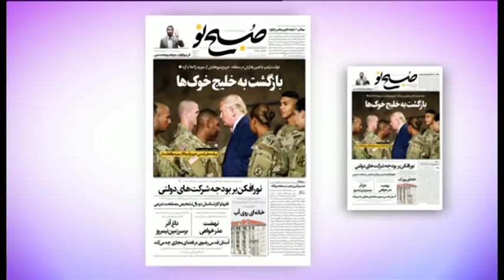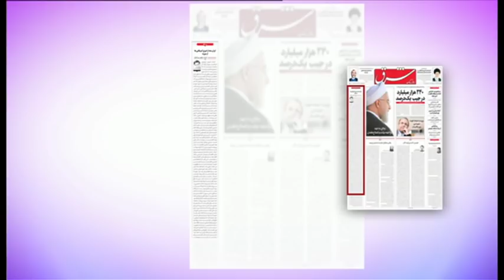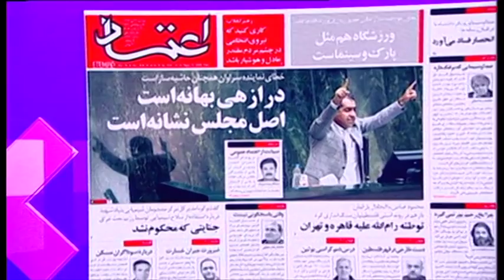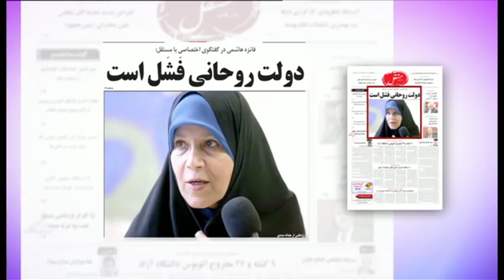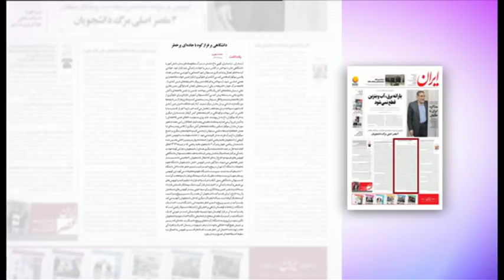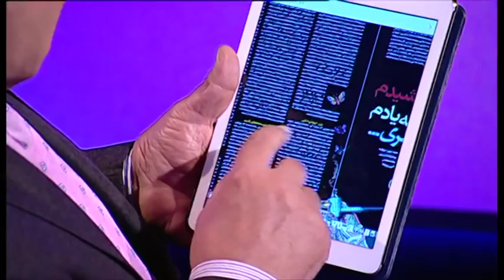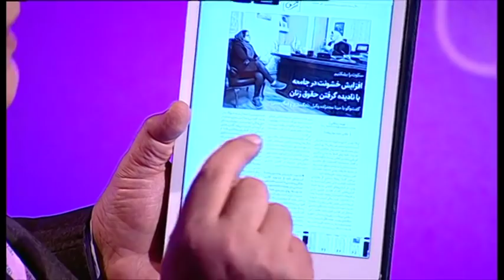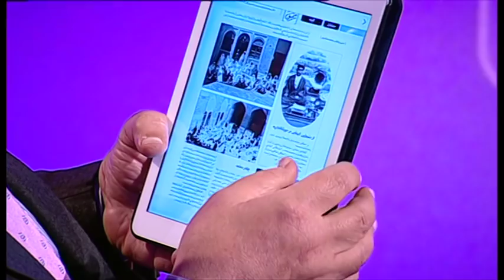مرور مطبوعات هفته - برنامه جمعه ۷ دی ۱۳۹۷